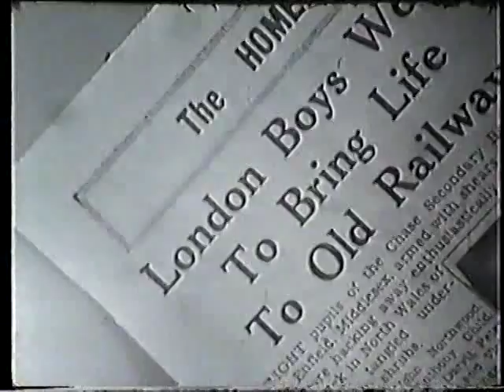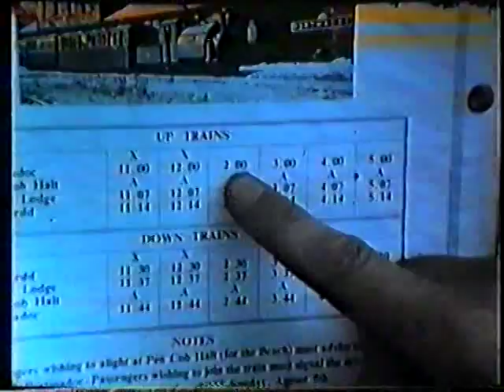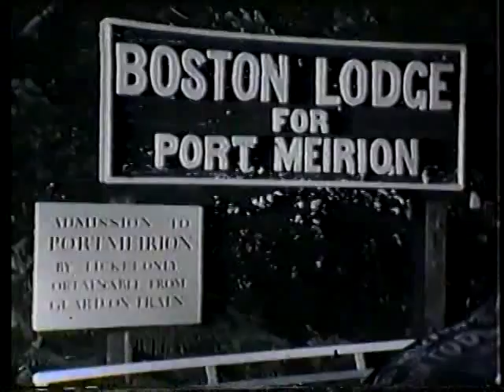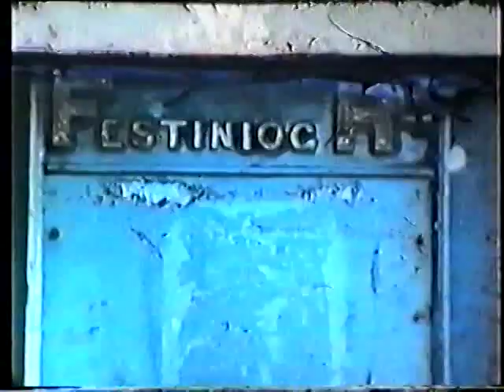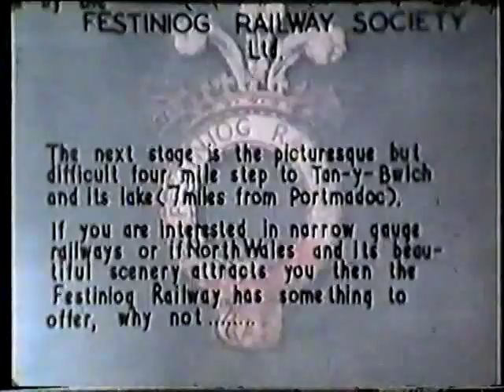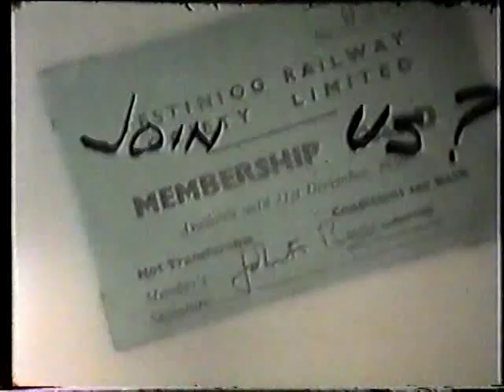Ffestiniog Railway - 1956 Marketing Film